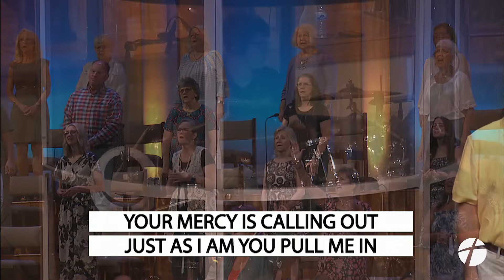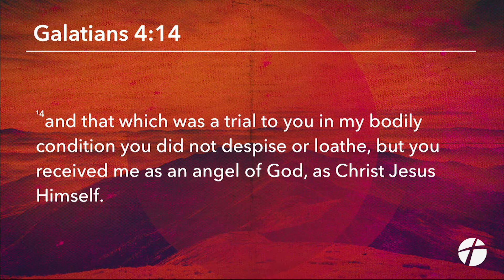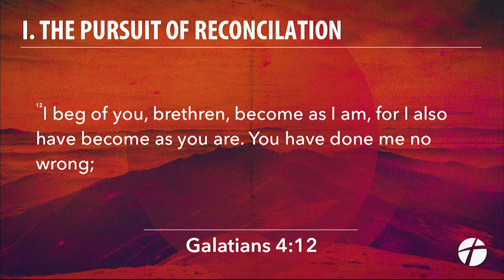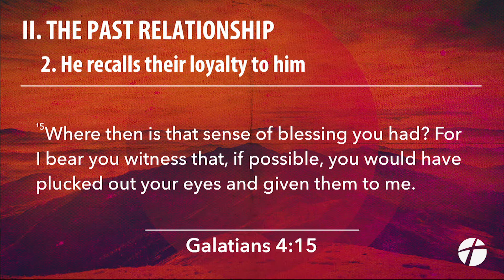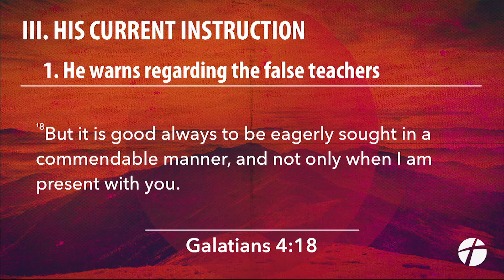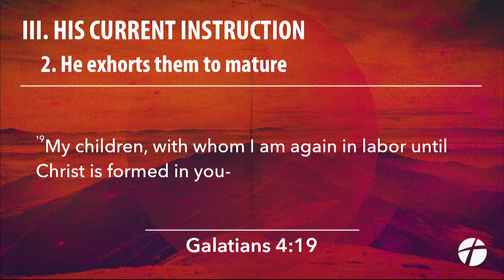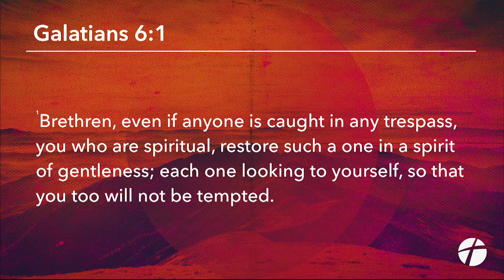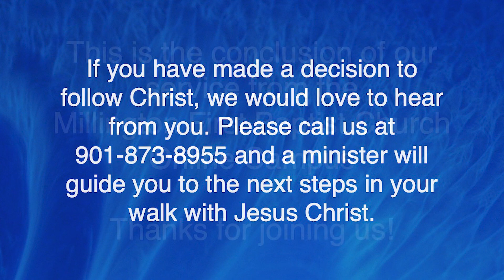July 17, 2022 | "Argument 5: The Relational Argument" | Dr. Derek Westmoreland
July 17, 2022 Service | Galatians 4:11-20 | Dr. Derek Westmoreland